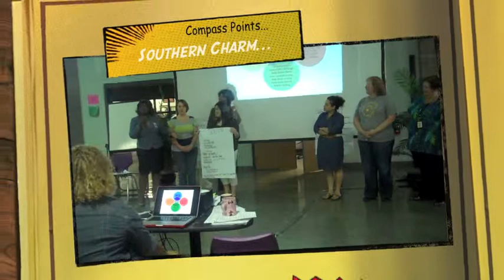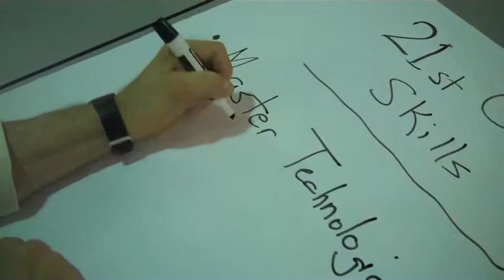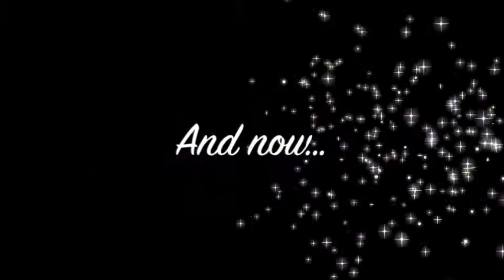PBL Academy 2